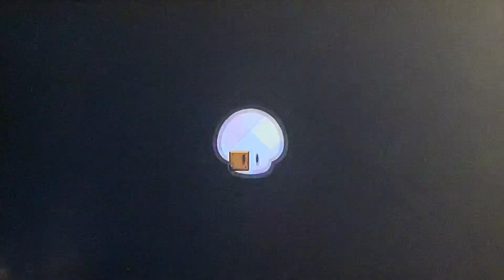New Super Mario Bros.U | Pendulum Castle (1 player)